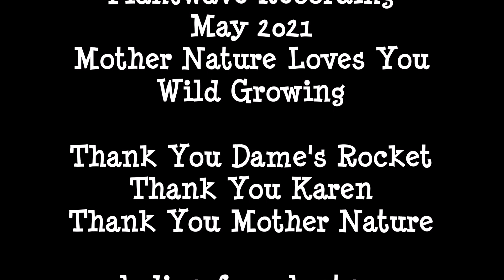A Short Hug Dames Rocket May 2021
A Short Hug
Dame's Rocket
Melodies of Our Plant
Plantwave Recording
May 2021
Mother Nature Loves You
Wild Growing